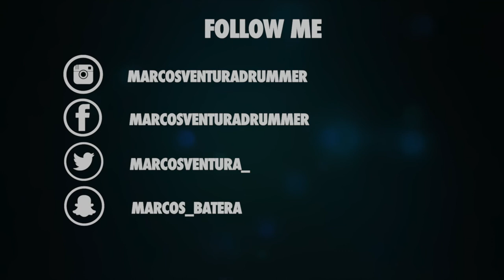Marcos Ventura - Oficina G3 Água Viva #06 ONLY DRUMS